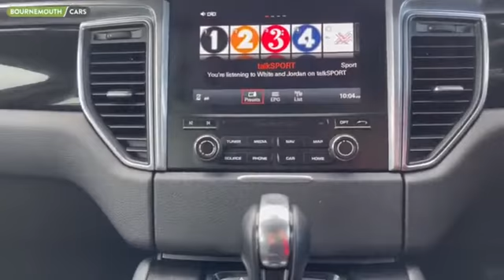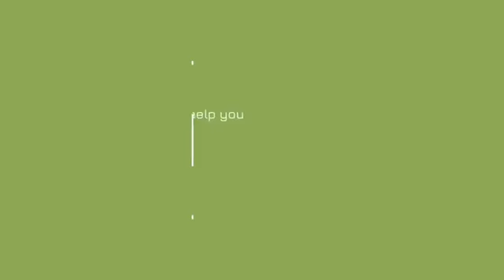2016 16 PORSCHE MACAN 3.0 D S PDK 5d 258 BHP